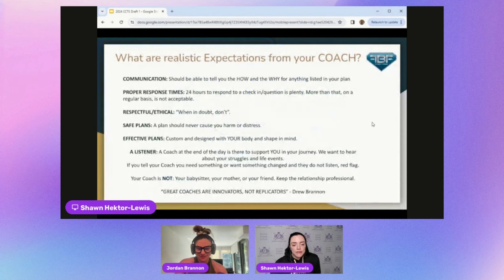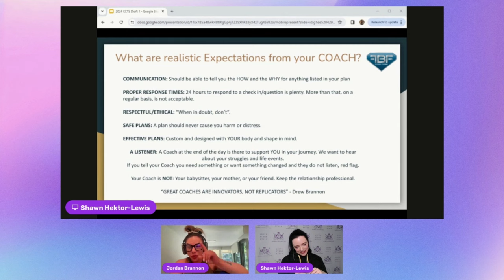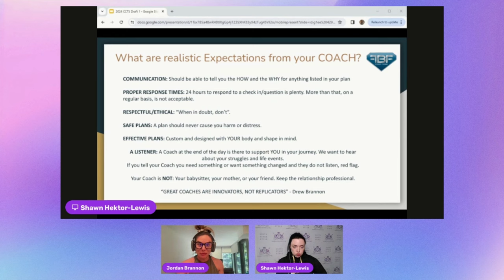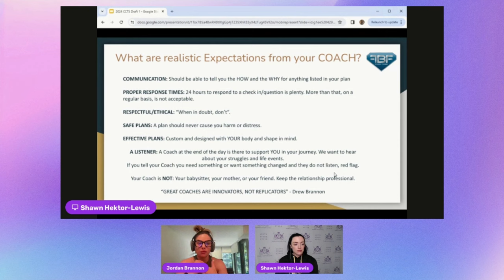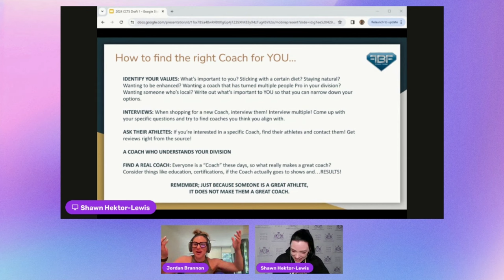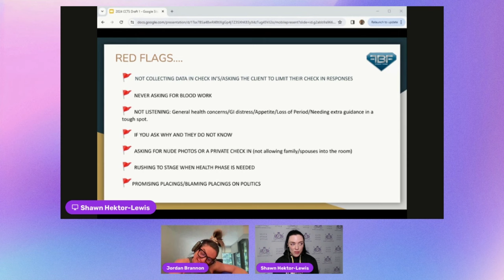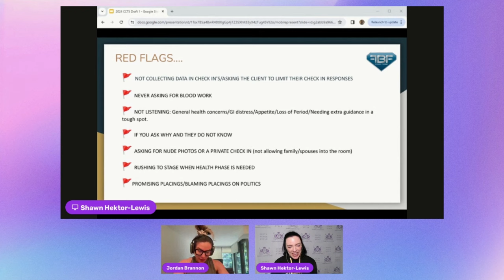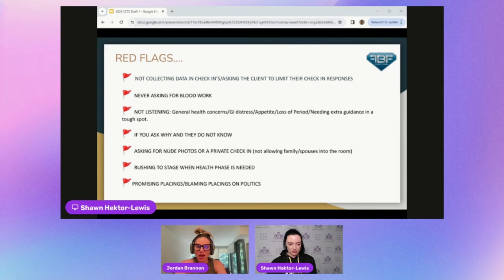BTB EPS 27: What Makes a Great Coach and Avoid these Red Flags!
In Episode 27: What Makes a Great Coach and Avoid these Red Flags!

0:00-12:00 Intro and Arnold Week!
12:00-1:13:00 What should you be looking for in a Coach?
1:13:00-1:16:35 How long to run a program before a deload?
1:16:35 - end Thoughts on former Bikini Olympia Champ talking negatively on the sport?

NEW @behind.the.bikini on IG!

Follow Jordan on IG @jayybrannon_ifbbpro